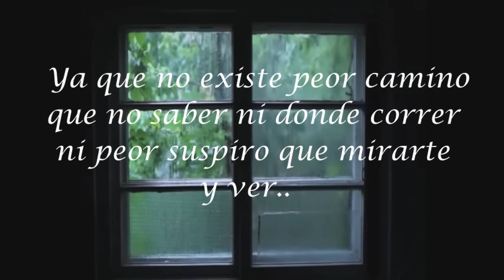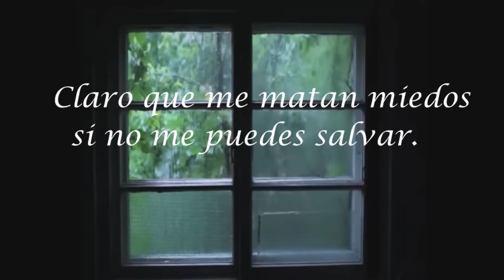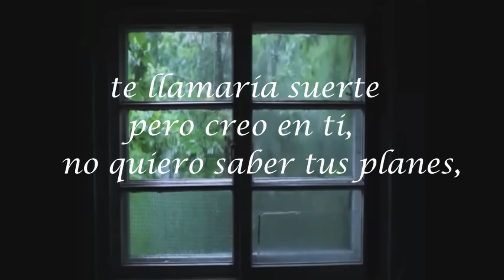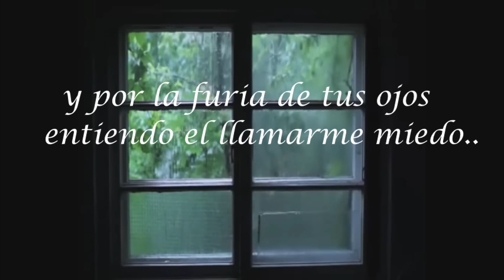BERET - DIEZ MIL POR QUÉS [VIDEOLYRICS OFICIAL]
Tema grabado, mezclado y masterizado en B-Records.
Base por JNTN BEATZ.

FACEBOOK Me puedes escuchar en Spotify!